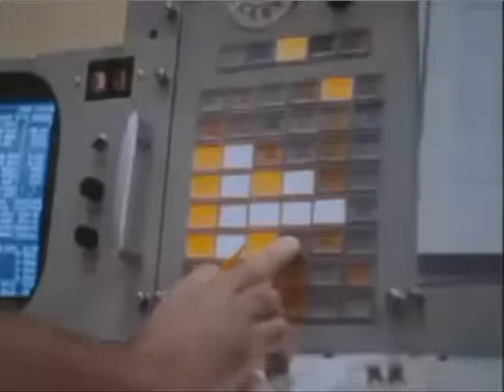Skydiver - Apollo 11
Skydiver - Apollo 11  |  Sub Zero Records Zurich
Produced at Centigrade Studios